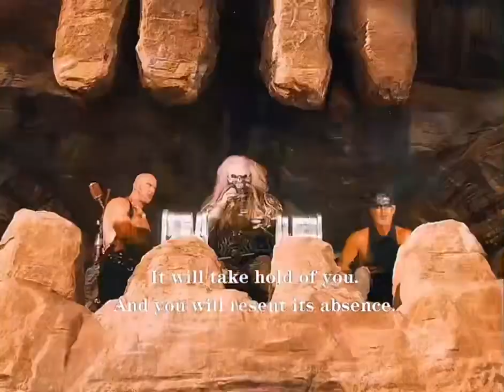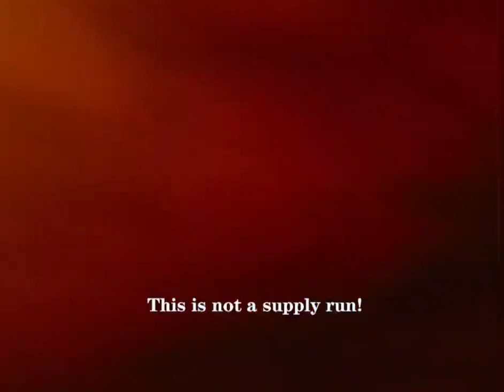MAD MAX Fury Road - The chase begins (10/10) (Rj Entertainment edited) [4K]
The series follows Max, initially a police officer in a future Australia which is experiencing societal collapse due to war, critical resource shortages, and ecocide. When his wife and child are murdered by a vicious biker gang,